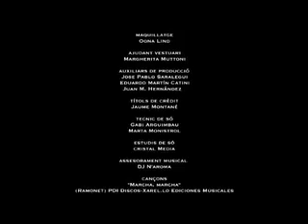Les Banyistes/The Bathers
Short film. a diferrent group of women will find out their similarities during an excursion to the beach